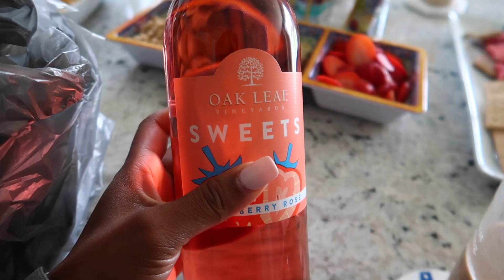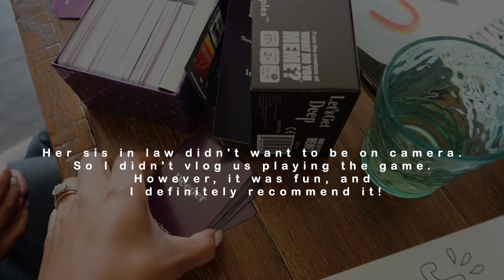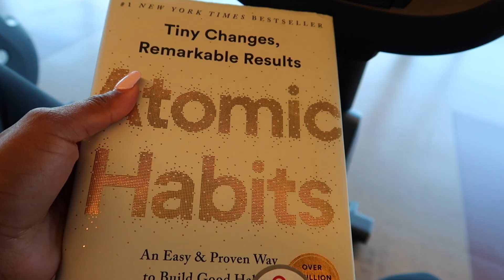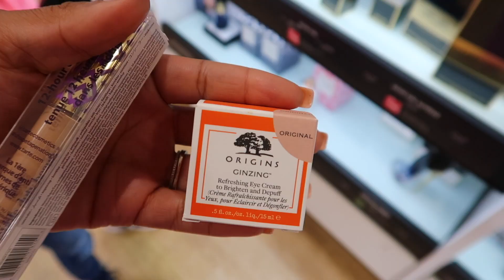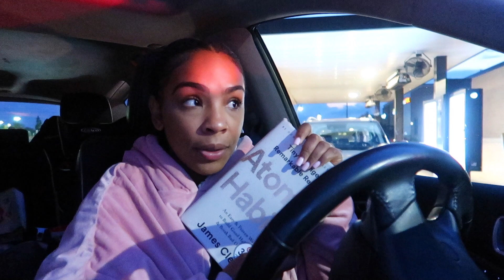VLOG: STRUGGLING WITH MOTHERHOOD + MORE SHOPPING!! ||BEING INTENTIONAL| MUST WATCH VLOG!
Hello Loves,
In today's vlog we

 Like always thank you for stopping by and be sure to come back every Sunday, Tuesday, Thursday for a NEW upload.

♡ TIME STAMPS
00:00 -